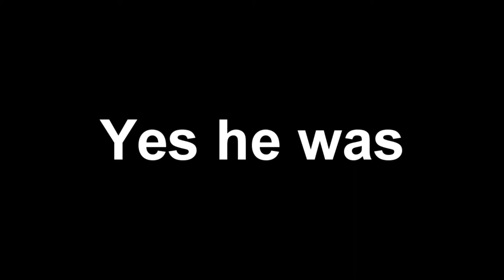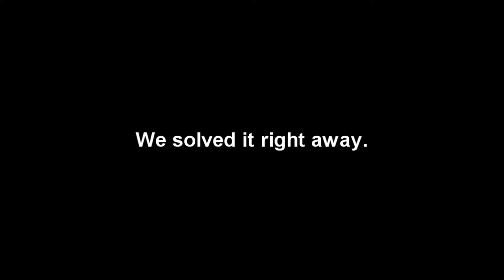Brotakus Play: Garry's Mod - Death of a Dream Pt. 1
We decide to jump into horror related Garry's Mod maps with gusto, this time with one of the only good one we've played, Death of a Dream. It had some good scares, some good puzzles, and some good times. Good times..

Put a little more effort into editing this one than I usually. If it's worth doing, it's worth doing right.

Other parts will be put up as I edit them, since that's more or less what I've been doing recently.